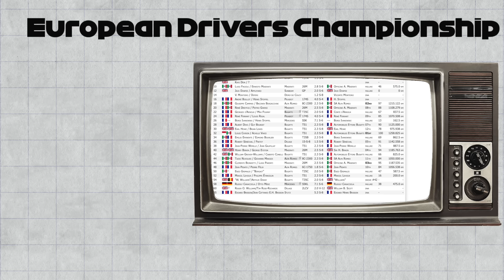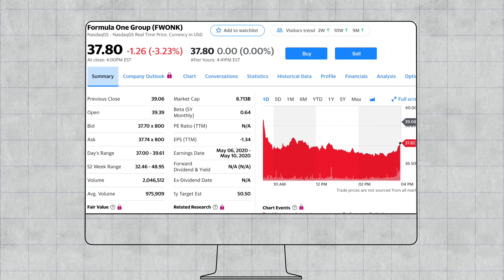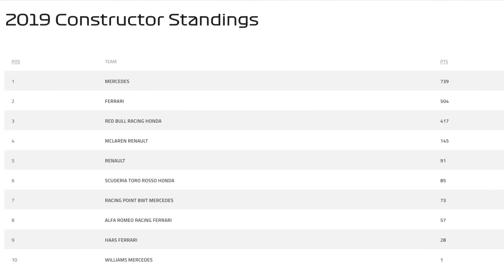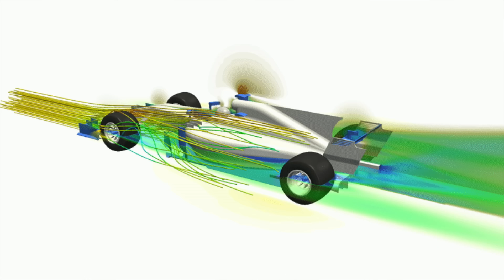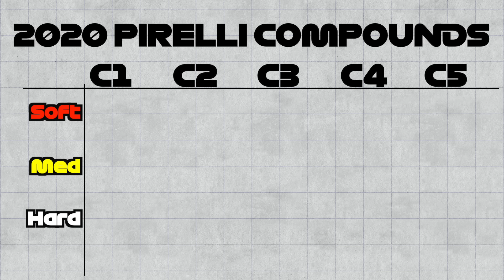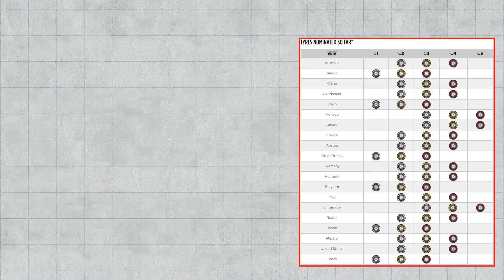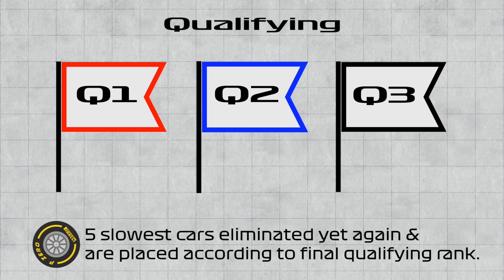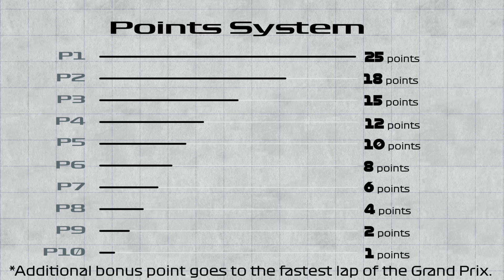Formula 1 For New Fans: The History Of F1 & Everything A New Fan Needs To Know EXPLAINED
This is SPECIFICALLY designed for new Formula 1 fans who feel like there isn't a comprehensive explanation of F1 out there. I'll take you through a brief history and touch on important, and often un-explained topics.

It's also the most powerful way to contribute to the growth of the channel by far

And here's the direct download link for you goofballs out there who think I don't have better things to do than plot stuff with your emails lol I just have to email it somewhere I'm not telekinetic:

Make Your 2020 Formula 1 Predictions Known - fill out your selections here (best to do it from desktop if possible)
Time Stamps:
Formula One's History & Roots: 0:13
F1 Is Big Business: 2:53
Teams, Tech, Drivers, & Car: 3:48
Your 2020 FIA Formula 1 Sporting & Technical Regulations Download Link: 4:22
Brain Melted Apparently & Called DAS "Dual Access". It's clearly "Dual Axis": 4:50
Team Tiers: 9:29
Tyre Talk: 12:02
Get On Circuit Guide Mailing List: 15:52
Grand Prix Weekend: 16.23
QUALI TIME: 19:47
Points System: 22:43
F1 News Hub: 24:02

NEWEST RELATED F1 VIDEO CONTENT FOR YOU:
TRENDING Formula 1 Videos [RECENT 5]:

New To Formula 1 Or A Lapsed Fan? No Problem - Start Here To Get Caught Up:

Formula 1 Season Reviews - The Story Of The Most Memorable F1 Seasons Race By Race:
PODCASTS - Leave a 5 star review if I earned it :) :
F1 WARS Podcast Now Streaming on iTunes & Spotify

Chicanes & Caffeine F1 News Podcast Now Streaming on iTunes & Spotify